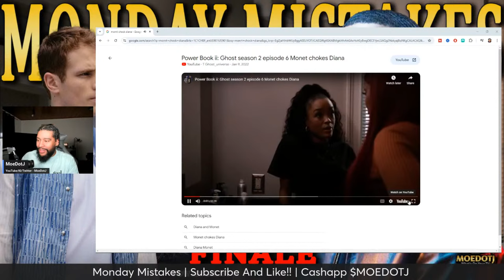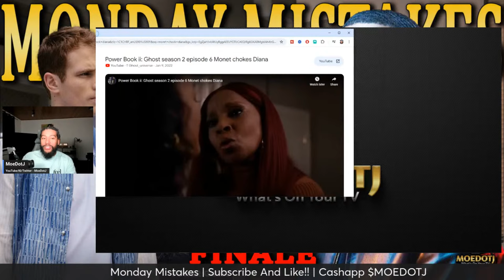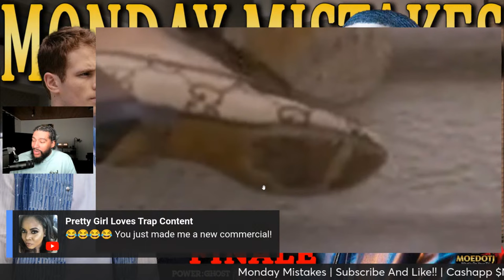Diana Became What She Hated Monet POWER BOOK II: GHOST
What's Next Tariq New Spinoff With Tommy Power Book II: Ghost

After four seasons, the ballad of Tariq St. Patrick will draw to a close, likely with a lot of bullets and blood flying around before the credits roll. One of the series’ biggest casualties, in fact, came in the penultimate episode: Struggling queenpin Monet Tejada, played by Mary J. Blige, met her end when she was gunned down by Noma’s crew while trying to rescue son Cane.